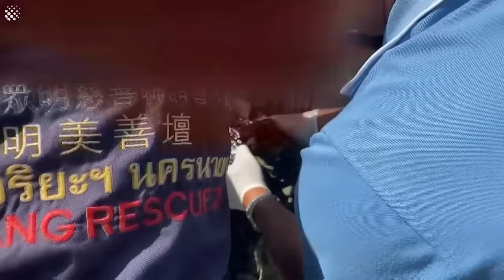Heroic moment people rescue stray dog stuck in molten rubber | Stray dog rescued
This is the heroic moment a stray dog was rescued after getting stuck in molten RUBBER.

The hapless female pooch was scampering around the industrial estate when it stepped on the rubberized asphalt in Nakhon Nayok, Thailand on December 6.

Thoughtless workers had dumped the waste material normally used for repairing roads on the dusty ground next to a silo.

However, they did not think about the dozens of poor stray Aspin dogs that roam around the area.

The light brown pooch stepped on the thick, sticky goo and was unable to move. It fell over and became stuck in the toxic mixture, with only its mouth poking out for air.

Shocked local Supatra Baisri, 30, was walking through the area when he found the dog lying in the mix.

He said: ''I couldn't go into the rubber because I would have been stuck, too. I couldn't even reach the dog with a stick to help her.''

Supatra called the emergency services who raced to the scene. They commandeered an excavator to dig the pooch out of the rubber.

Workers at a nearby factory doused the dog in benzin oil to remove the rubber and prevent its skin and fur from being seriously damaged.

The rescue operation took two hours and the dog, which vets have named Mali, is now safe.

One of the vets who treated Mali said: ''People need to be much more careful about how they dispose of rubbish. It can cause so much harm to animals.

''If nobody had found Mali she would have died.''